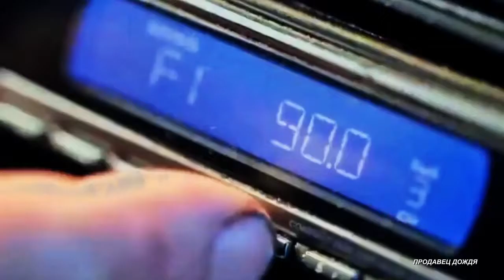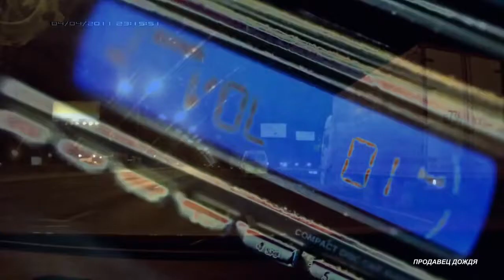ДДТ - Ты не один (Official video)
(С) Navigator Records, 2011. Музыка и слова Ю. Шевчук. Режиссер С. Сельянов. 1992 год. Новый клип DDT Где мы летим

 покупаем сувенирчики, всякие полезные штучки. Новогодний концерт Юрия Шевчука и группы ДДТ.